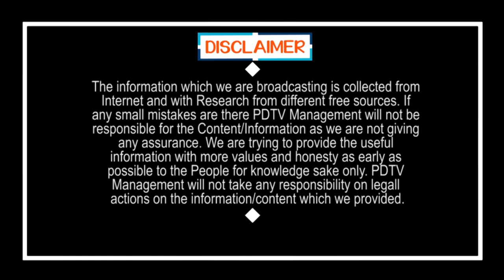Public Fire On Ec Ramesh Over Election Postpone | ఈసీ రమేష్,చంద్రబాబుని ఏకిపారేసిన పబ్లిక్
ఈసీ రమేష్,చంద్రబాబుని ఏకిపారేసిన పబ్లిక్ | Public Fire On Ec Ramesh Over Election Postpone